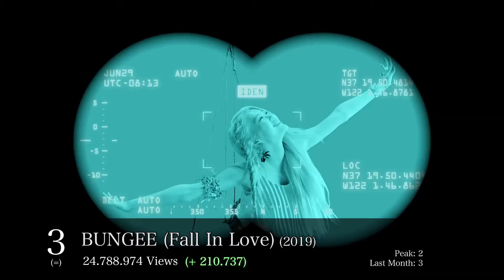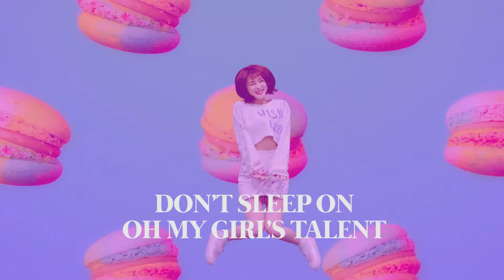OH MY GIRL: TOP 15 MOST VIEWED MUSIC VIDEOS (OCTOBER 2020)♥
Hey Everyone ♥ it's time for OH MY GIRL'S MOST WATCHED MV ! If you were wondering which one is the most watched MV of OH MY GIRL or maybe you're curious about their music evolution, this is the right place :3
Again, there was a lot of changes this month 😲 😲 😲 Remember Me finally surpassed Windy Day. SUPADUPA, BARA BAM and Dolphin keeps thriving !! And the most important thing: Nonstop reached 50M ! that's amazing. A great milestone for the girls and Miracles. Keep fighting ♥♥♥♥♥

DROP OUT:
Coloring Book 😢

NEW:
Bara Bam
SONGS FEATURED:
OH MY GIRL - Etoile
OH MY GIRL - Cupid
OH MY GIRL X PORORO - Bara Bam
OH MY GIRL - Listen to my world (A-ing)
OH MY GIRL BAHNANA - Banana Allergy Monkey
OH MY GIRL - Dolphin
OH MY GIRL X PORORO - SUPADUPA
OH MY GIRL - Closer
OH MY GIRL - Windy Day
OH MY GIRL - Remember Me
OH MY GIRL - Liar Liar
OH MY GIRL - Secret Garden
YooA - Bon Voyage
OH MY GIRL - BUNGEE (Fall In Love)
OH MY GIRL - The Fifth Season